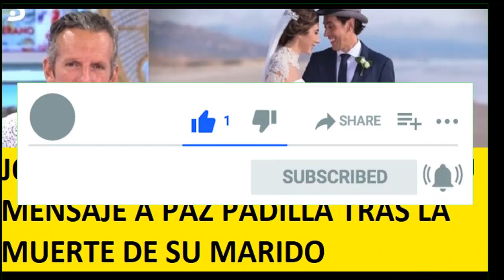JOAQUÍN PRAT EMOCIONA CON SU MENSAJE A PAZ PADILLA TRAS LA perdida DE SU MARIDO